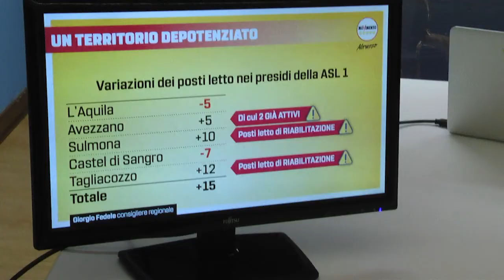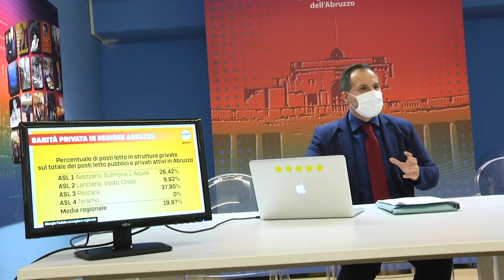Rete ospedaliera, conferenza stampa di Giorgio Fedele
Il consigliere regionale del M5S Giorgio Fedele: "Alla sanità aquilana solo le briciole"